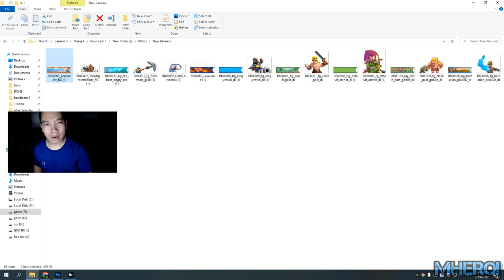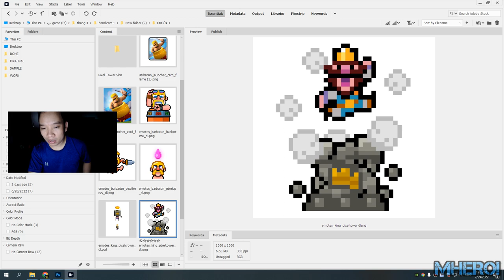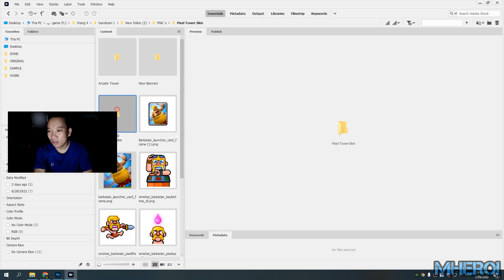New banner Clash Royale season 38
Welcome to Mhero1
your coopertation.